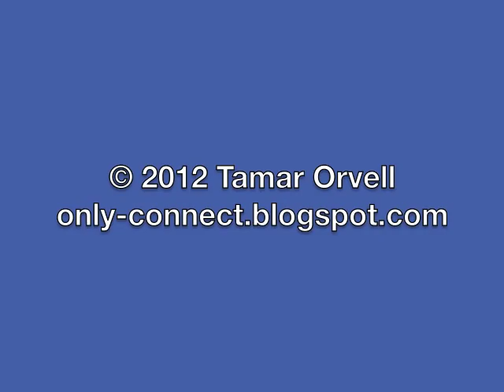Hebrew Lesson: ‏‪כדרכו בקודש [ke-darko ba-kodesh, following his usual style]‬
‪A casual phrase in an email leads to a lesson in Hebrew, Aramaic, and the wisdom of scholars and scholar-friends.‬ The video is in Hebrew and bits of Aramaic and English.